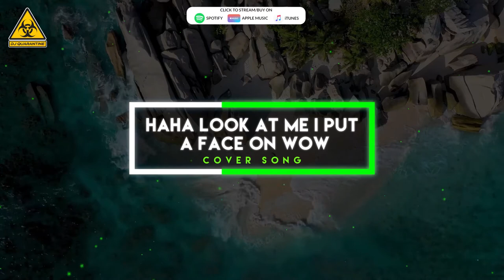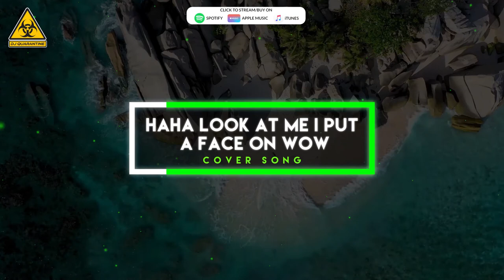Haha Look at Me I Put a Face on Wow Song | TikTok Challenge Song | DJ Quarantine.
Check out this cover song of viral tiktok Challenge Song "Haha Look at Me I Put a Face on Wow Song" by DJ Quarantine, Originally sung by Lil Darkie. You must have seen so many Tik Tok Challenge Videos of it too. Hope you will enjoy this fun song!!
I am sure it’s going to be in your 2020 playlist as it’s an awesome cover and people are going crazy over it.